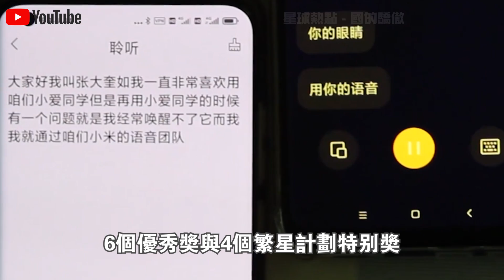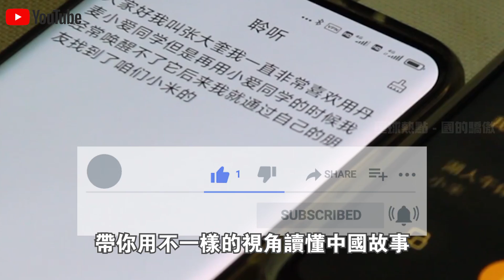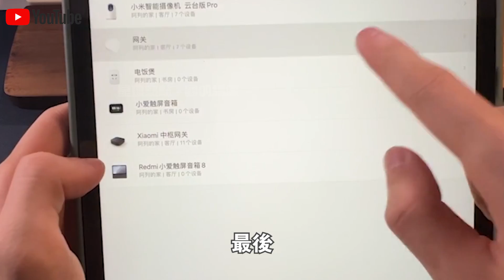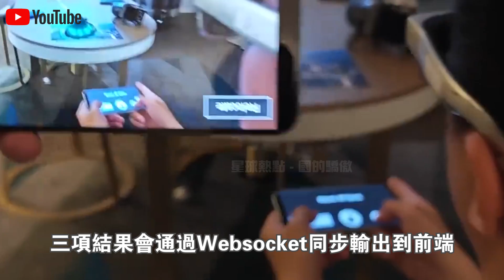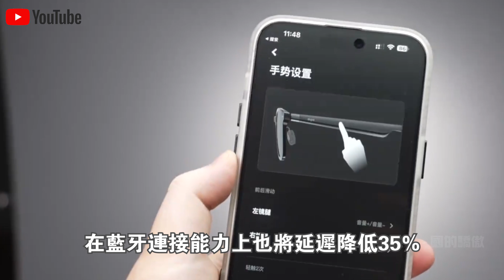899元的眼鏡，0.1秒讓盲人重穫光明，還能同步翻譯！中國製造“AI智能眼鏡”火爆全球！1.3億視障人士有救了？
1.10萬人捕撈，年產魚5000萬斤！中國“最大鹹水湖”禁漁10年，才过去2年，湖里的魚就發生了驚人變化？
2.載重50公斤配雷達，一小時作業320畝！大疆最新農業無人機表現驚人！美日德農場主們開心壞了？
3.日產最新“固態電池”上市！充電10分鐘，續航1000km，還永不爆炸？正面挑戰“麒麟電池”，誰會贏？
4.南海第一城！“美濟”28年來首次曝光！外媒驚呼：中國竟在這裡藏了11艘航母！
5.中國第一大糧倉一夜變“荒地”？辛苦開墾60年的東北良田遭“拋棄”，20年後首次吃現狀曝光！
6.中國治沙又有新成果！塔克拉瑪干沙漠成世界糧倉！袁隆平接班人，用5000畝沙漠水稻，解決兩大世界難題！
7.美記者實地探訪“羅布泊”，被眼前一幕驚呆了！荒了60年的死亡之海奇蹟“復活”？水從哪裡來的？
8.百公里60元，速度比汽車快一倍，永不墜毀！中國首創民用“旋翼機”上市！美國笑了：不就是“三蹦子”嗎？
9.極度危險的運輸！75米長“風葉”途徑200個急轉彎，運上4500米高山？中國“特種運輸車”上演不可思議一幕！
10.滿載70噸，百公里“零能耗”，還越跑電約多！中國最新“純電動卡車”，每輛每年能省60萬！德國急著上門求合作？

👇👇👇本期節目內容包括👇👇👇
🔥0:00 新聞速覽
🔥1:13 黑客馬拉松大賽
🔥7:13 可以聽歌的眼鏡